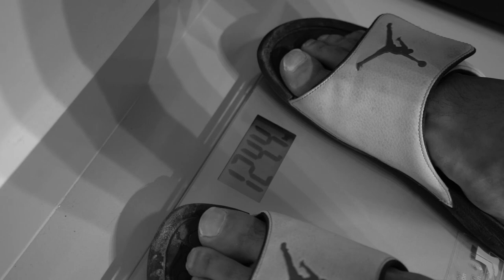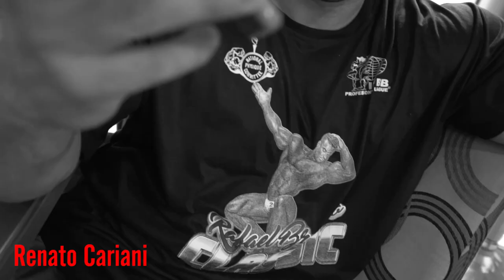NOVA ESTRATÉGIA DE RAFA BRANDÃO PARA O ARNOLD CLASSIC 2019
Hoje, nosso atleta PRO Rafael Brandão mostra mais um dia de sua rotina e as alterações que ele e seu preparador fizeram para sua próxima competição a Arnold Classic Brasil 2019